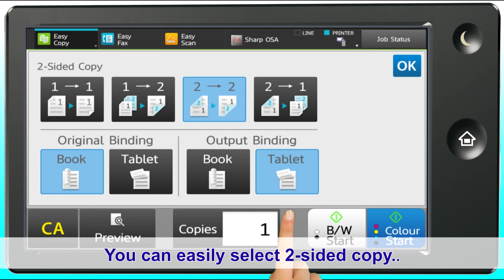SHARP MX4070N/MX3570N/MX3070N - Easy Mode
Easy User Interface
The intuitive Easy UI mode makes it easy for anyone to use the
MFD’s advanced functions. In this mode, simple function icons
are displayed on the 10.1-inch colour LCD touchscreen. Each
user can customise the home screen by drag-and-dropping
icons for commonly used functions, making for smoother, more
efcient operation.
SIMPLY BETTER BUSINESS